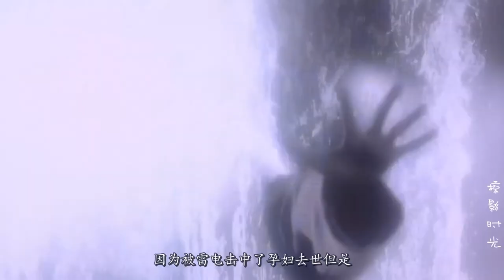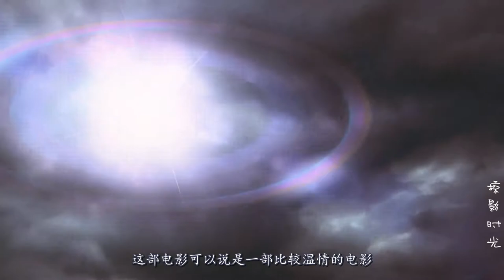【掠影时光】孕妇产前遭到雷击, 生下来的孩子不仅智商奇高, 还能控制闪电!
《闪电奇迹》是由维克多·萨尔瓦执导，肖恩·帕特里克·弗拉内瑞、兰斯·亨里特森、杰夫·高布伦、玛丽·斯蒂恩伯根领衔主演，讲述一位母亲在怀孕时不幸遭到电击，生下一个拥有超能力的白化病婴儿，随后引起社会纷争的科幻电影